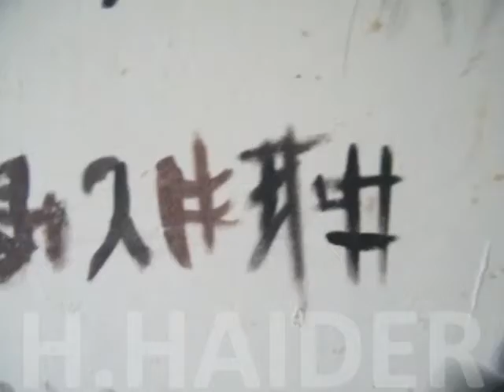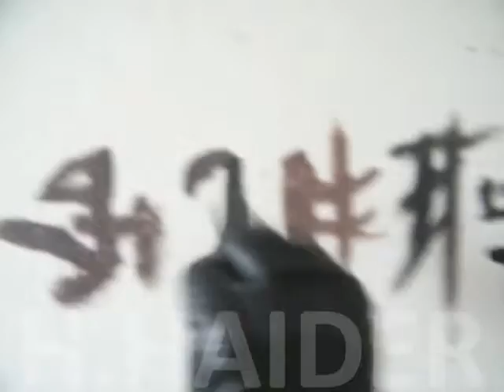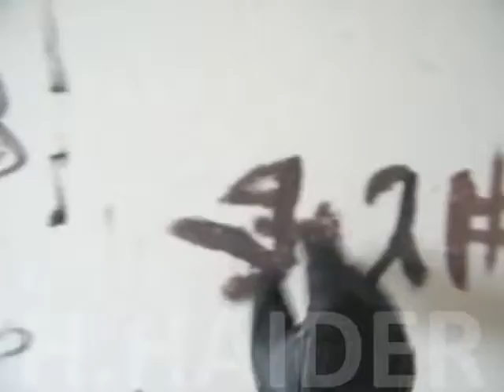DRAFT MOVIE.1.By H.HAIDER..wmv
By H.HAIDER.DRAFT MOVIE.1.